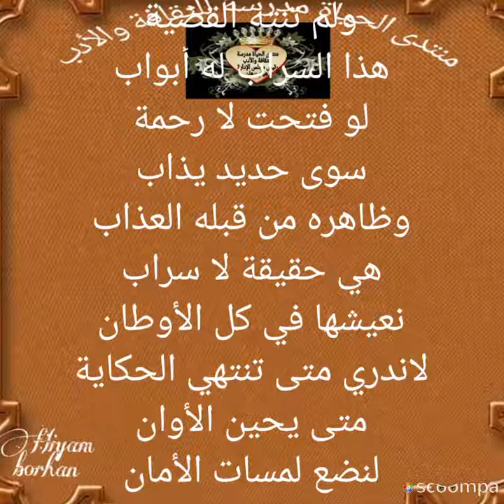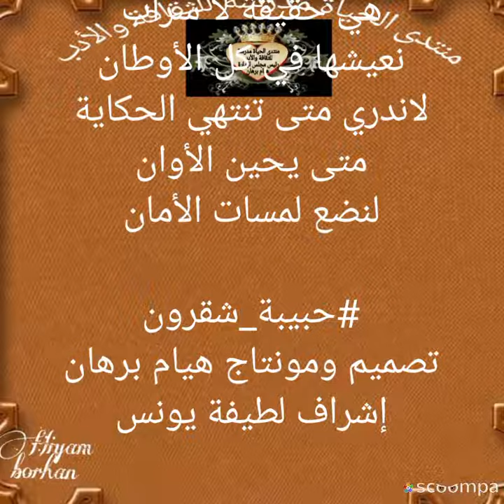هذا السراب بقلم حبيبة شقرون